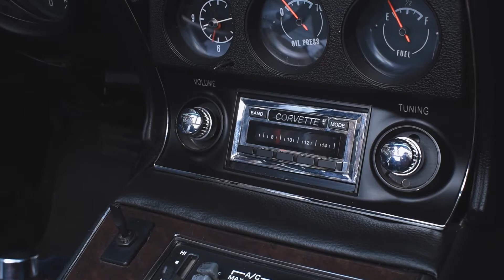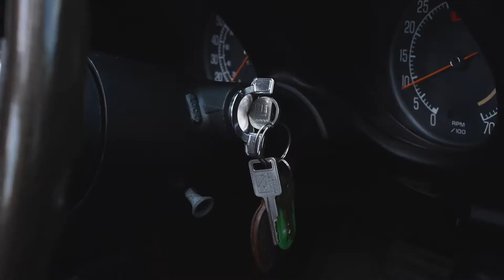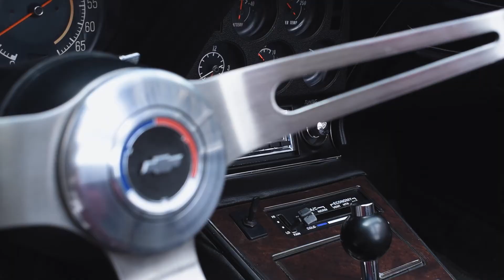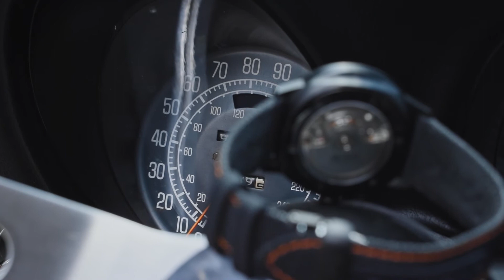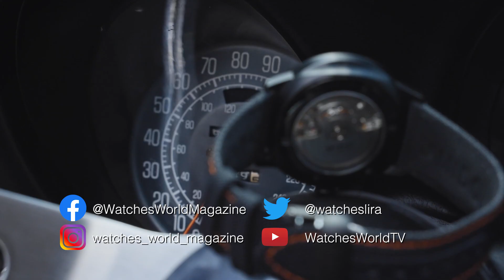Mido Commander Gradient y Corvette, a detalle Watches World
Mido Commander Gradient deja en claro que la estética y la mecánica no están peleadas. Por ello crea una fusión y las ofrece en sintonía a partir de su icónico Commander.

En esta pieza no hay carátula de color, no hay barreras, basta el misterio de un velo transparente para admirar la precisión de aquello que nos da la lectura del tiempo… Take off your mask!!!

En sintonía con una de las grandes joyas de la industria automotriz, con un superdeportivo con el que muchos de nosotros hemos soñado: Chevrolet Corvette. La referencia hace gala de la silueta inimitable de la Torre Eiffel, trazada de manera sutil pero decidida en sus líneas: la caja presenta un acabado satinado que resalta por un bisel muy elegante. Mientras que su redondez hace eco de los arcos del monumento y sus índices y agujas rectangulares de metal pulido, recuerdan el enrejado de hierro del monumento histórico de la ciudad de la luz.

Commander
La colección Commander fue creada e introducida en 1959, por lo que sus 61 años son símbolo de experiencia y de atemporalidad total. Pero eso no quiere decir que no continúe evolucionando y la estética del Commander Gradient da cuenta de lo anterior.

Diseñado con base en un principio de transparencias, la mecánica del calibre 80 es visible gracias a un cristal con efecto ahumado, en donde la carátula coopera con la visión general y permite admirar el disco del fechador y el trabajo de la industrialización de su motor.
Los indicadores cuentan con Super-LumiNova® color naranja, por lo que al caer la noche la visibilidad es perfecta y la mirada curiosa para conocer la hora recibe una estampa espectacular.

Finalmente, la referencia se ofrece en diferentes configuraciones: caja de acero inoxidable con acabados pulido y satinado, o con recubrimiento PVD negro, abrazados por un brazalete a juego o una correa de tela negra con pespuntes naranjas y hebilla desplegable.

Mido Commander Gradient: ficha técnica
Caja: 40 mm de acero inoxidable o acero con recubrimiento PVD negro o PVD oro rosa
Movimiento: mecánico automático
Calibre: 80 (ETA C07.611)
Frecuencia: 3 Hz, 21 mil 600 a/h
Reserva de marcha: 80 horas
Funciones: horas, minutos, segundos y fechador
Carátula: acrílico transparente en el centro, degradado del exterior con efecto ahumado; índices aplicados pulidos con recubrimiento Super-LumiNova®
Hermeticidad: 50 m
Brazalete: de acero inoxidable y acero y PVD negro; o correa de tela con tejido negro y pespuntes naranjas, hebilla desplegable en acero o acero y PVD.